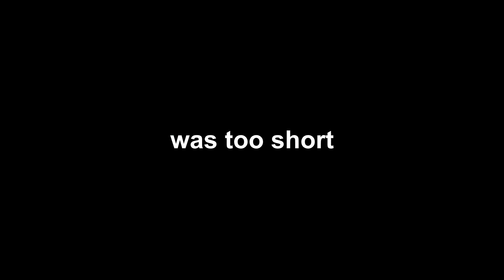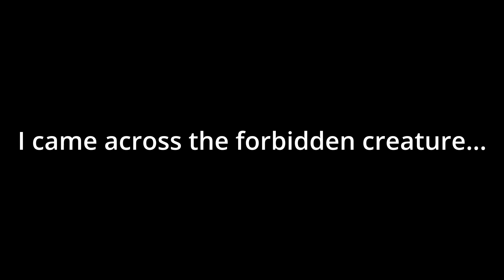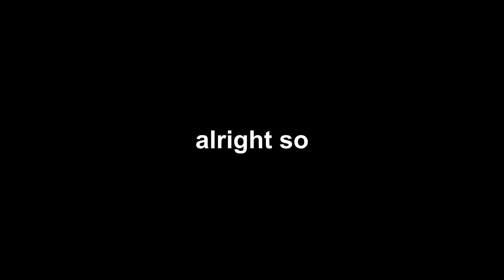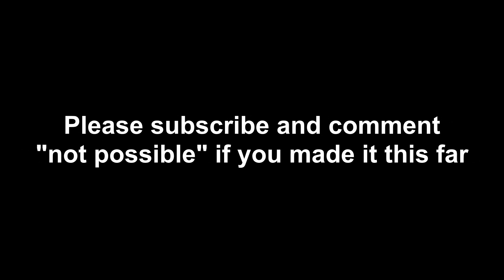This Top 1 Layout I'm Making SUCKS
in this video I continue building my annoying top 1 layout! thanks to all of the support in the last video, I have decided to make part 2! Please consider supporting me by giving a sub, like, or comment, I worked my butt off on this video (and I also broke my cpu while editing it)